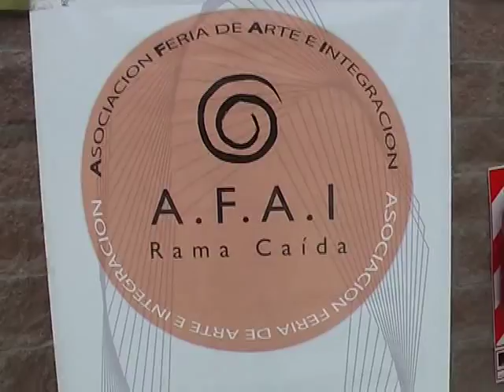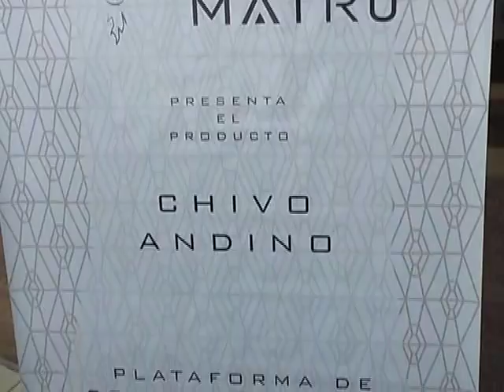PATRIMONIO GASTRONÓMICO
Desde el E.ME.TUR con la colaboración del INTA y la colaboración del INTA y emprendedores privados se busca , mediante cursos de capacitación y toma de conciencia sobre la gastronomía autóctona, brindar nuevas delicias a los turistas, y también, a los habitantes del oasis mendocino.